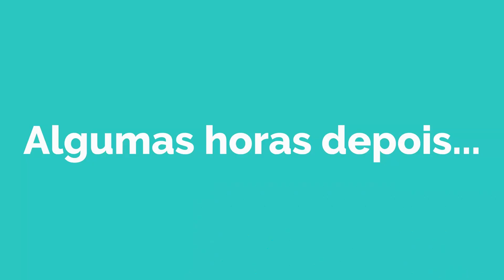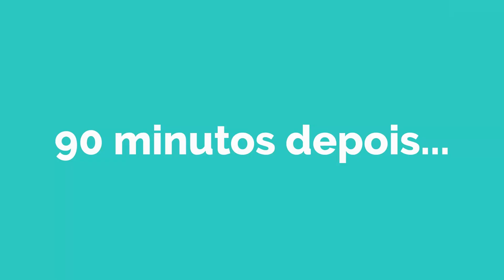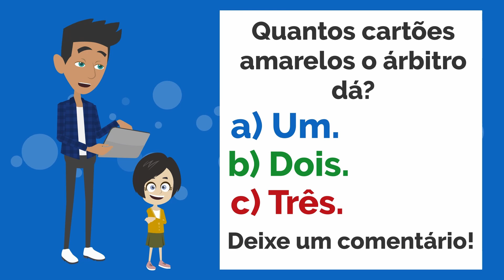Martin é um jogador de futebol! | Martin is a footballer! | Portuguese Short Stories